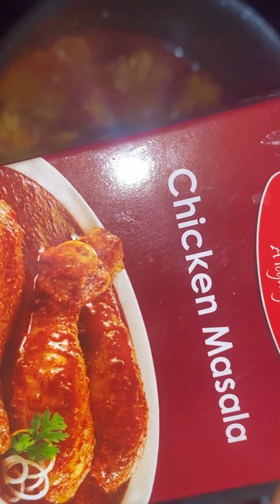గారెలకి, రోటీకి, చపాతీలకి & బగారారైస్కి super combination ఈ curry